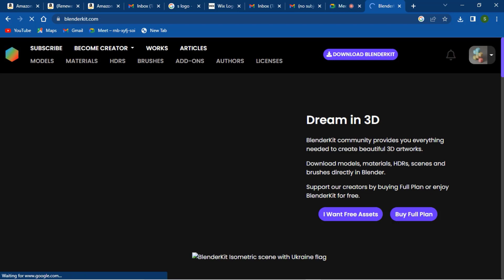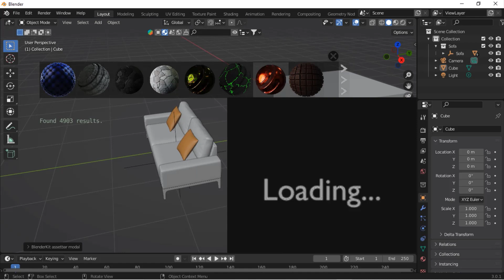Unleash the Power of Blender with the Must-Have BlenderKit Add-on - Click to Watch Now!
Introducing the ultimate game-changer for all Blender users - the BlenderKit Add-on! This powerful tool allows you to access a vast library of high-quality 3D models, materials, and textures, all directly within Blender. With just a few clicks, you can easily enhance your projects and take your Blender skills to the next level. Whether you're a professional artist or a hobbyist, BlenderKit is the perfect tool for boosting your productivity and creativity. Don't miss out - click to watch the video now and see for yourself how BlenderKit can revolutionize your Blender workflow!